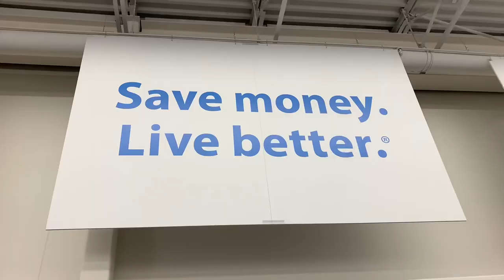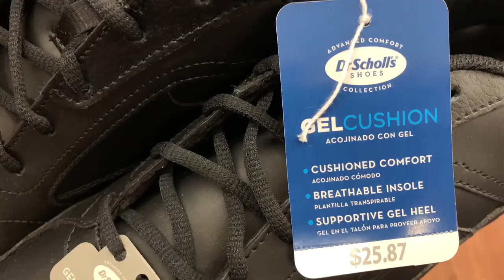Dr. Scholl’s Shoe Review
In this Dr. Scholl’s Shoe Review, I show you what’s great about Dr. Scholls walking shoes. These shoes were built for comfort and durability for people who really want to take care of their feet. They are almost 2 inches thick, so Dr. Scholl’s walking shoes definitely give you a lot of cushion between you and the pavement. If you are looking for the most comfortable walking shoes in the world, take a look at Dr. Scholl’s walking shoes. In this review of Dr. Scholl’s shoes, I show you all the things you can do in Dr. Scholl’s walking shoes.